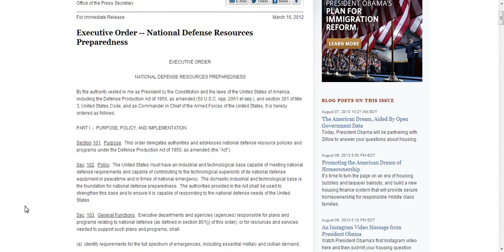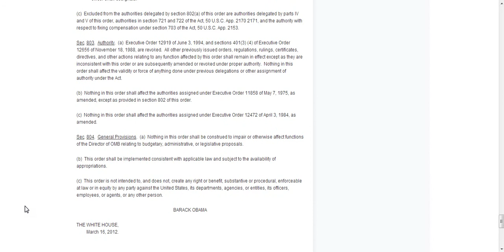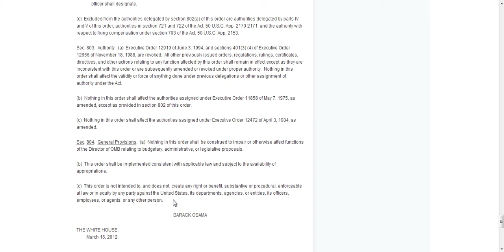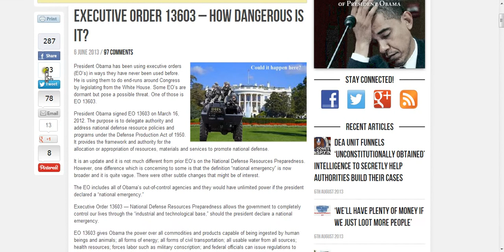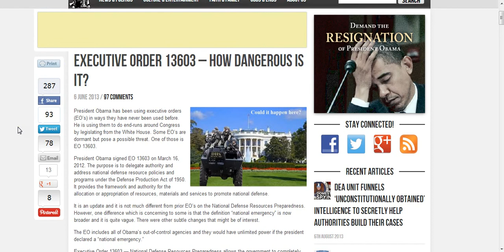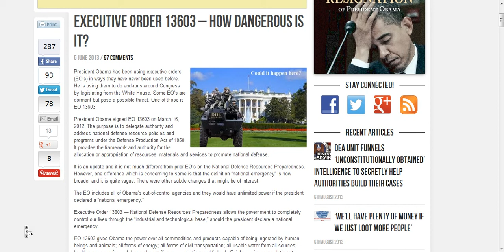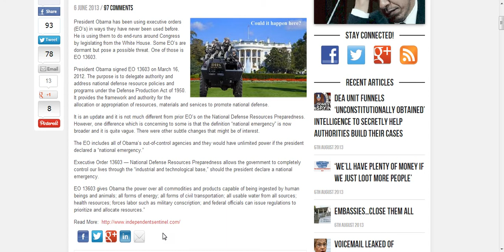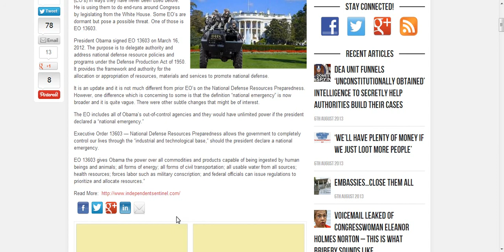GOVT. CAN CONSCRIPT FORCED LABOR/TAKE EVERYTHING.EXEC ORDR 13603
EXEC 13603 IS ONE OF THE WORST.THIS SHOWS THE MOST DANGEROUS TYPE OF TYRANT THESE UNITED STATES HAS EVER SEEN.YOU MAY BE BUILDING UP A FOOD SUPPLY FOR THEM TO USE.MY QUESTION IS WHAT DO THEY KNOW THAT WOULD JUSTIFY THIS TYPE OF LAW.THINK ABOUT IT.SHARE,LIKE SUB,PREP,AND STAY SAFE.GOD BLESS.THANK YOU ALL. MINUTEMEN NEWS THE WHITE HOUSE YouTube Video Editor